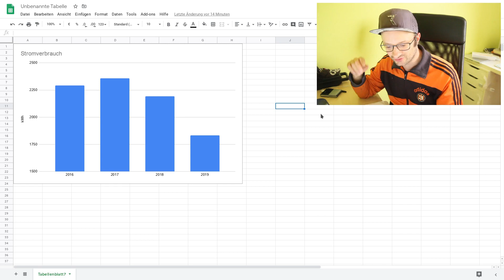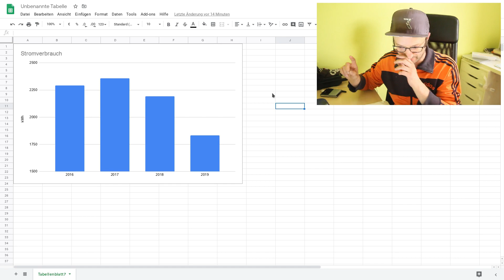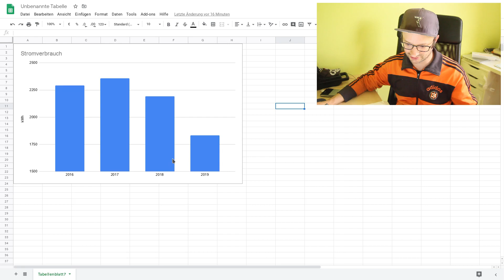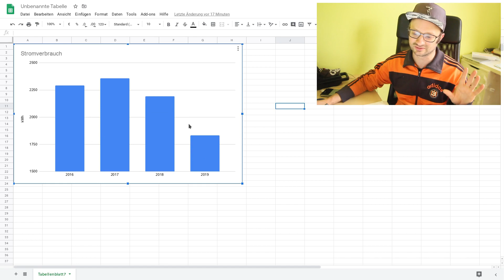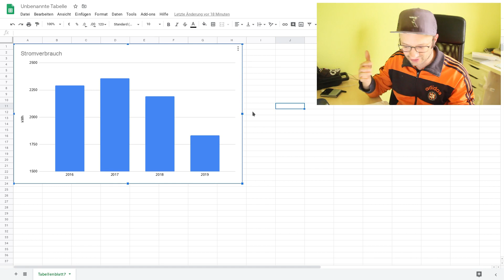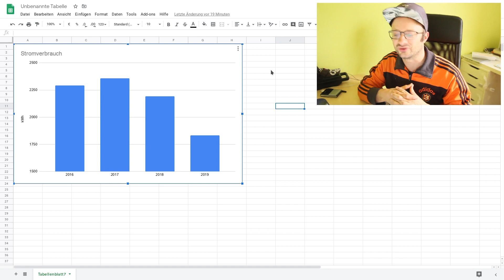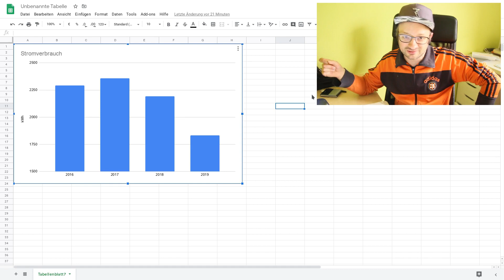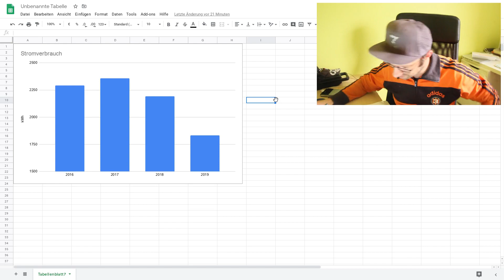DIY Balkon Solar - Die Stromrechnung nach einem Jahr. Was hat es gebracht?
1 Jahr lang DIY Balkon Solar, was hab ich letztliche gespart.
Hier die Antwort.

5V Spannungswandler (0.3€)
Locjhrasterplatine (17€ 80Stk)
12V,24V48V Laderegler (einfach aber funktioniert gut)
35Ah LiTi Akku (etwas kleiner als meiner, aber dicke ausreichend)
Lötzinn 1mm Säurefrei (selbst benutzt)
200W Lötkolben
4s LiFePo4 BMS (verwende ich selbst)
Lötzinn (Säure- und Bleifrei)
200W Lötkolben mit Hammerspitze

~▬▬▬▬▬▬ Literatur ▬▬▬▬▬~
Nix